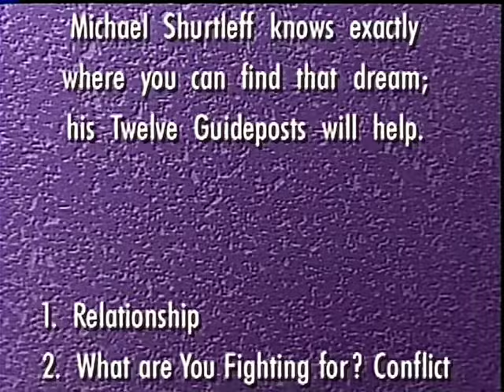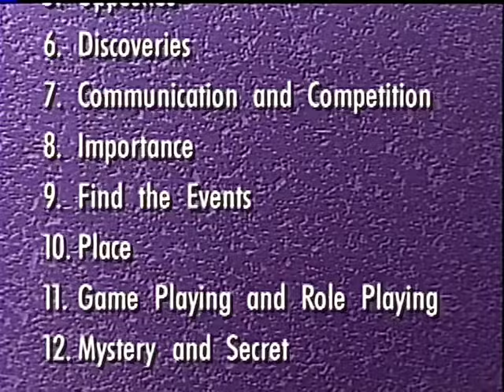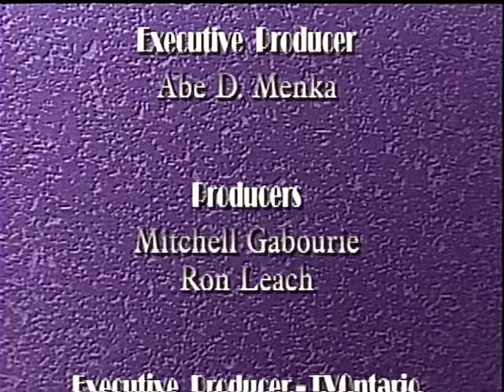Audition With Michael Shurtleff: Part 4 (Place, Game & Role Playing, Mystery & Secrets)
0:00 Introduction
01:50 Place: Creating a sense of place even on a bare stage. The emotional relationship to place is more than the place itself.
07:42 Game Playing and Role Playing: Games and roles are not insincere or fantasy, they are the structures through which we process reality and relationships.
15:26 Mystery and Secret: Articulation of role and motive only go so far. At the core of any great performance is a core of mystery, of wonder and of the inexplicable.